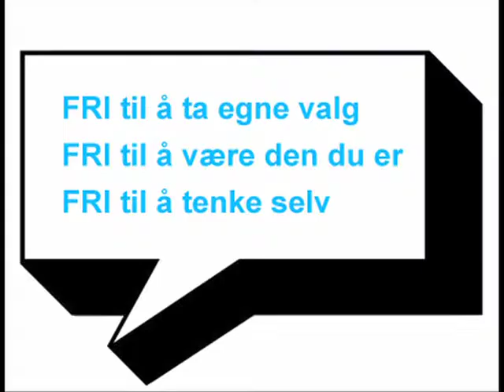Google om fred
Hvert enkelt ord i teksten er søkt opp på google, det første bilde som dukket opp er synket til teksten i videoen. Altså: Googles assosiasjoner til wikipedias definisjon av  fred anno 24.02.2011. Værken mer eller mindre.